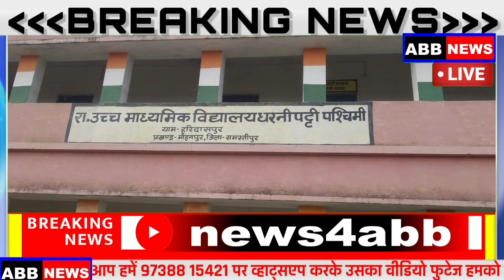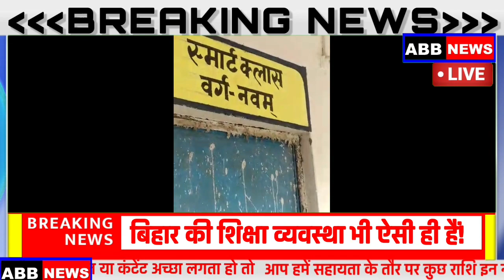हरदासपुर सरकारी स्कूल में मनचलों की एंट्री/ शिक्षक भी स्कूल से नदारद/टीचर का भाषा भी अमर्यादित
हरदासपुर सरकारी स्कूल में मनचलों की एंट्री
शिक्षक भी स्कूल से नदारद
टीचर का भाषा भी अमर्यादित
abb news
 abbnews
news4abb
hardaspur news
ashish aryan
school
 hardaspur school
diyara kshetra
दियर